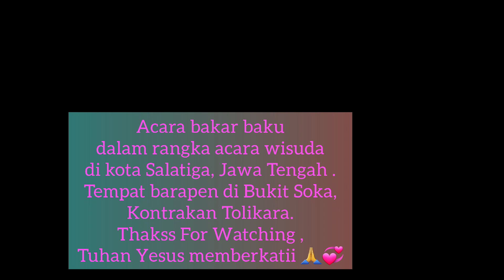Acara Bakar Batu Wisudawan Di Jawa Tengah Salatiga💪🌻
Bakar Batu adalah Budaya/Tradisi merupakan penting bagi orang Papua.
Kebersamaan kita di Tanah Rantau .
Keberhasilan adalah suatu keadaan dimana seseorang mampu mencapai tujuan yang telah ditetapkan. Menjadi seseorang yang sukses dan berhasil tentunya tidak mudah, karena menjadi orang yang berprestasi banyak sekali proses yang dihadapi.